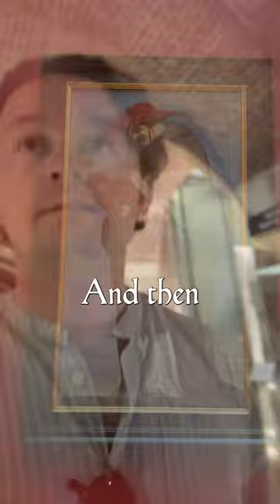Should You Wear Gloves For Books?